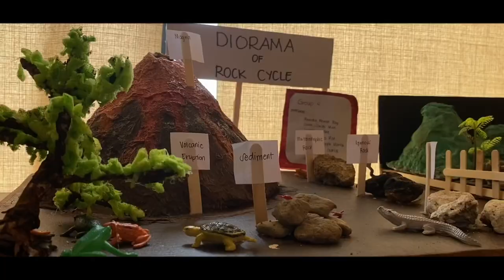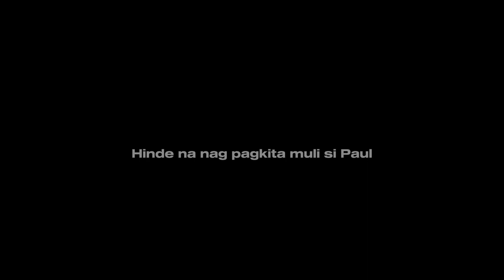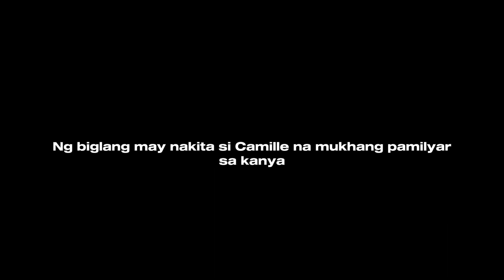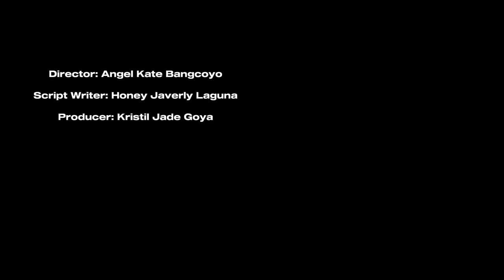Give In To You - 12 STEM B SILVER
Give In To You a film by 12 STEM B SILVER from ACLC College Of Ormoc
Warning: Rated PG
Is it really worth the sacrifice? to give all of her? to give everything ? all for what she's been hoping for?

Staring by : Camille Claros , Paul Tolero  and STEM Silver
A film by : Mark Mendoza
Direct by: Angel Kate Bangcoyo
Script Writer by : Honey  Javarly  Laguna
Produced by : Kristil Jade Goya